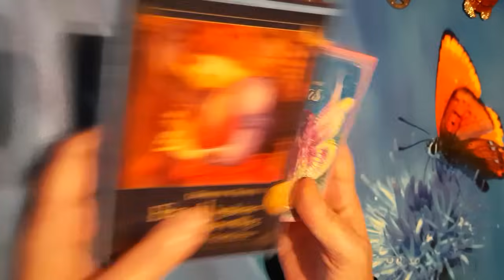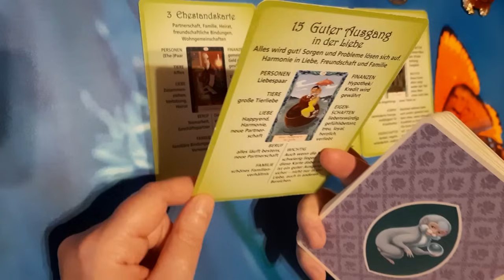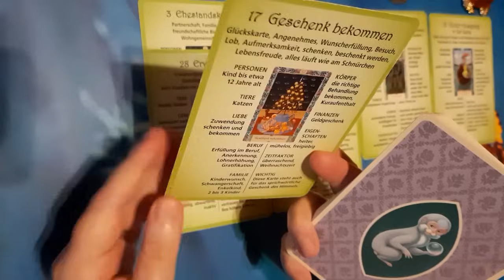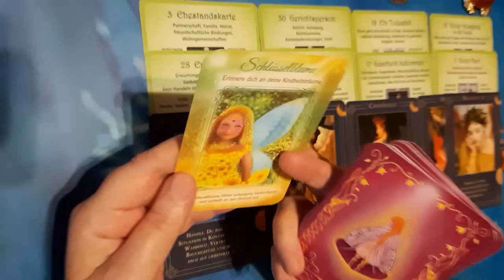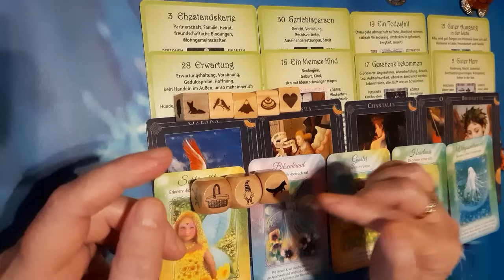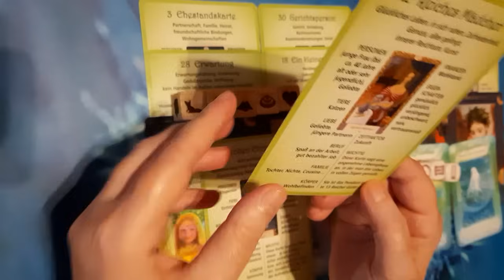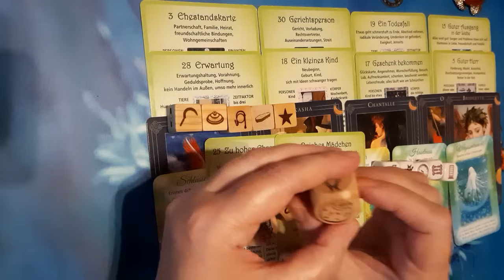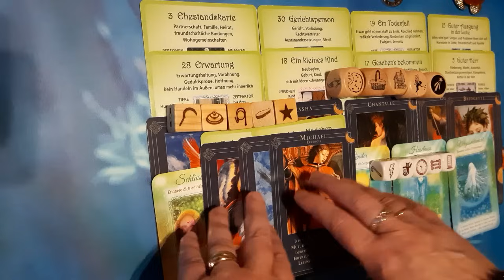Die nächsten 3 Tage!🕯🍀 Alles wird gut!🌻🦄🤗 Dein Wunsch erfüllt sich!🍀🦋 Neue Liebe kommt zu dir!💘🌹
zu mir

Künstlerin